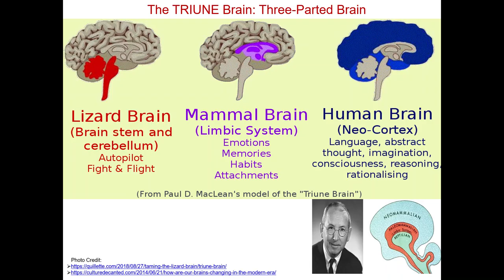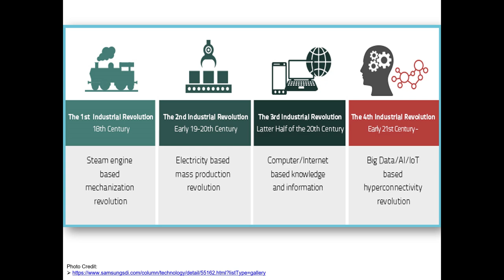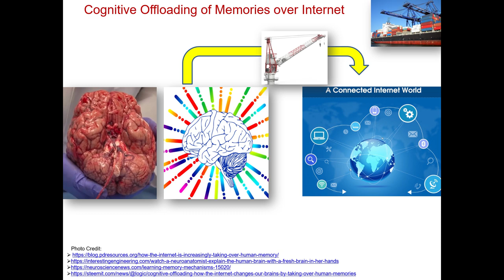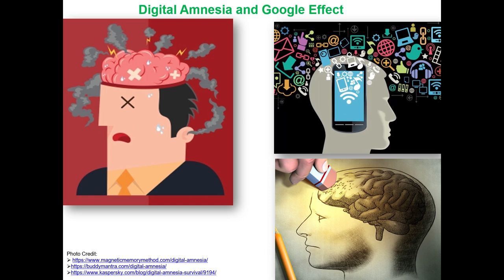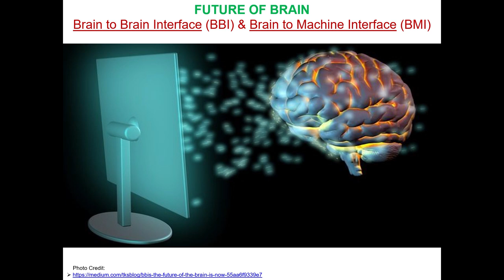Fourth Industrial Revolution and Digital Amnesia | Arun Pratap Sikarwar | TEDxTajNagri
NOTE FROM TED: This talk only represents the speaker's personal views and understanding of the brain and technology which has been challenged by scientists working in this field. We've flagged this talk because it falls outside the content guidelines TED gives TEDx organizers. TEDx events are independently organized by volunteers. The guidelines we give TEDx organizers are described in more detail

Are we going towards Digital Amnesia?
We are surrounded by technology and how does it affect us. Let us take a dive in digital amnesia through this talk.   He had earned his Master's degree at Banaras Hindu University (BHU), Ph.D. at University of Mumbai and M.B.A. at Symbiosis, Pune. He has done three Postdoctoral Research at JNCASR Bangalore; Institute of Biomedicine of Aarhus University, Denmark, and then at Brain & Mind Research Institute of Weill Cornell Medical College.
He greatly enjoys public speaking, specially over Neuroscience, on various scientific platforms on National and International arena. He keeps appearing as scientific expert panelist over many national TV news channels including AajTak, India TV, Lok Sabha TV and ABP over space and science issues; radio talks over All India Radio (Prasar Bharati); science popularization lectures in abroad e.g. University of Hong Kong; resource person to UGC-HRDC of Jawaharlal Nehru University; science popular lectures at The National Academy of Science, India (NASI); and as resource person at various Universities for conferences, workshop and brainstorming sessions. This talk was given at a TEDx event using the TED conference format but independently organized by a local community.